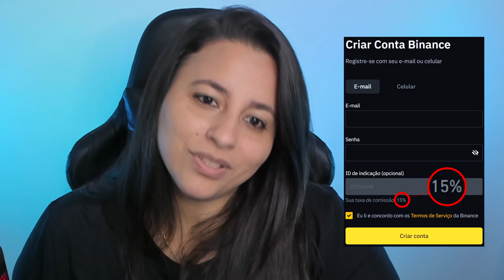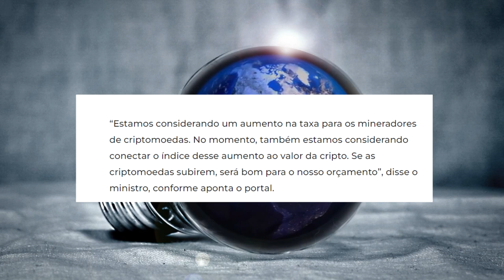IMPOSTO SERÁ COBRADO DE ACORDO COM A COTAÇÃO DA CRIPTOMOEDA MINERADA - CAZAQUISTÃO!